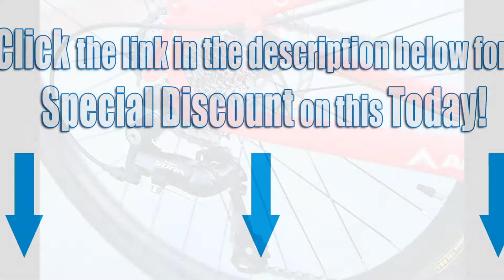Allen Sports Atocha Aluminum Wheeled Folding Bike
For a Special Discount on Allen Sports Atocha Aluminum Wheeled Folding Bike